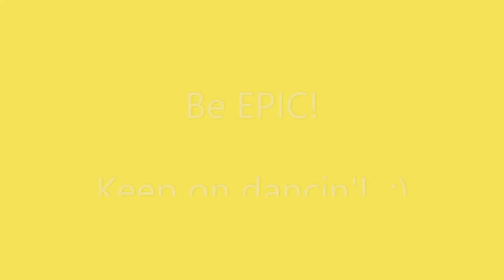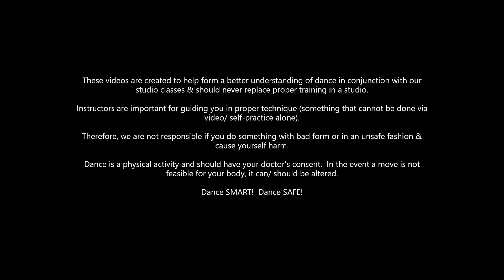Dance366.150 Show Prep (Engage Your Audience)